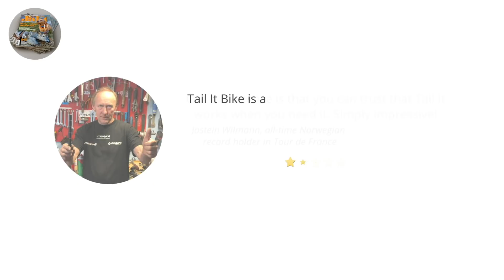HOW TO FIND YOUR LOST DOG OR CAT ... GREAT TRACKING DEVICE !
My biggest fear... losing my children or any of my animals. Looking around for them and not being able to find them.  For the longest time I´ve been looking for a great tracking device, now it seems I found one!.. This seems like a GREAT IDEA...